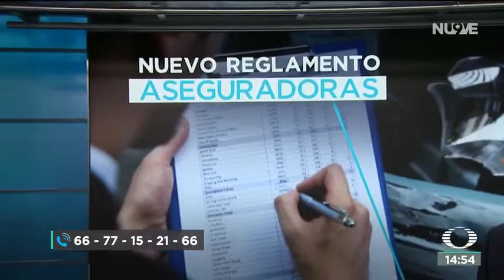Noticieros Televisa_ Entrevista con Karla Iberia Sánchez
El Lic. Manuel Gallardo habla sobre la nueva jurisprudencia donde a dos asegurados les da el beneficio de que las aseguradoras les indemnicen sus bienes aunque no tenga su factura en el momento del siniestro todo esto y más habla con Karla Iberia en noticieros Televisa.
Visita nuestra página web y conoce nuestro blog.